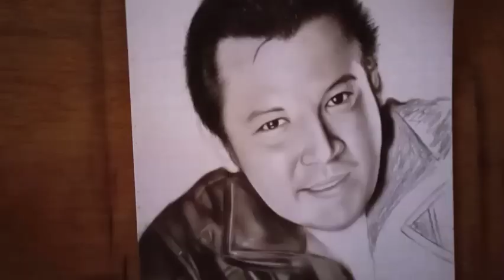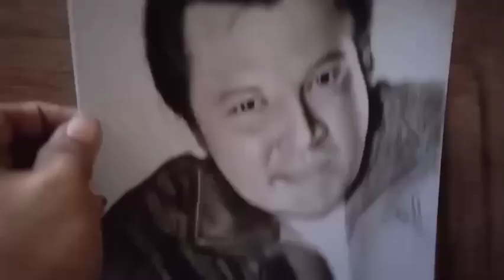John Regala drawing/charcoal painting | Alex Official